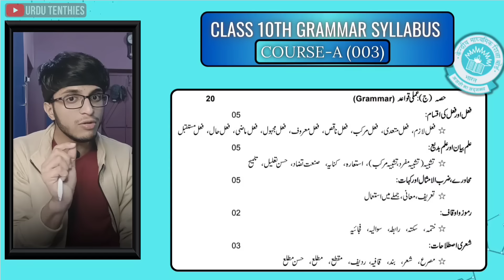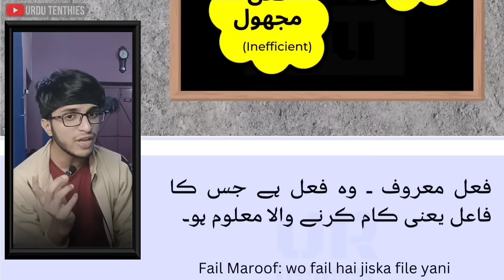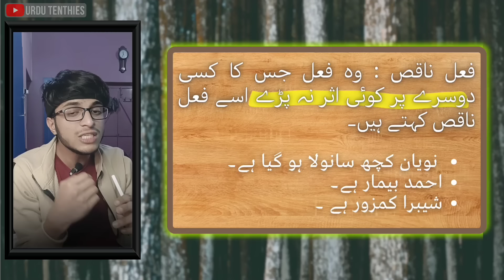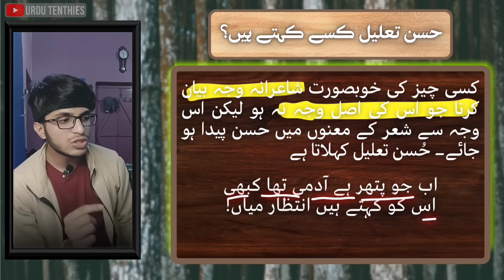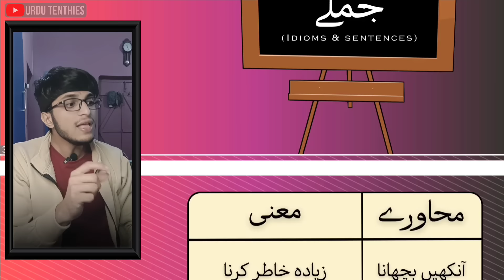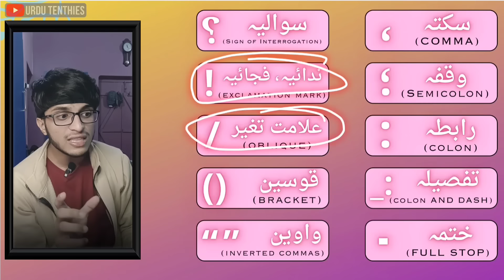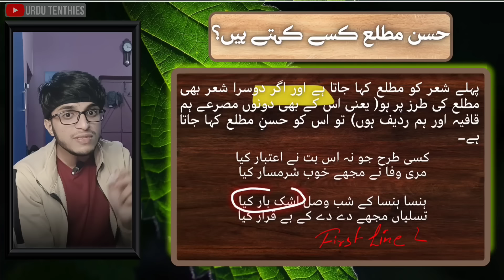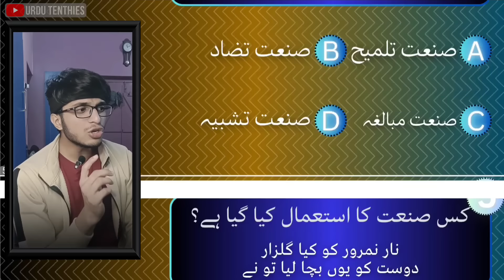Urdu Grammar Class 10 | One Shot Full Grammar Course A | CBSE Class 10 | Urdu Tenthies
Learn the whole class 10 of Urdu grammar in this one shot video. I'll cover sentence structure, word usage, verb conjugation, Fail and kinds, Tashbeeh,Matla, Maqta, Radeef, Qafiya, Talmeeh and more, providing you with a solid understanding of the fundamental principles of the Urdu language. Watch now to enhance your Grammar skills Urdu.

Time stamp:
00:00 Topic Start
00:16 Class 10th Syllabus
01:20 Fail
03:18 Fail kr Aqsam
09:11 Ilm bayan or badi
09:18 Tashbeeh
10:10 Talmeeh
11:50 Sanat Tazad
12:36 Husn Taleel
13:40 Kinaya
14:31 Istarah
15:34 Muhavre
17:25 Ramooze auqaf
19:25 Sahyri istalahat
19:33 Misra
20:11 Sher
20:29 Radeef
20:53 Qafiya
21:45 Matla
22:20 Husn Matla
23:21 Maqta
23:59 Band
24:54 Question Answer

Regards,
Taha Basheer

Jai Hind.